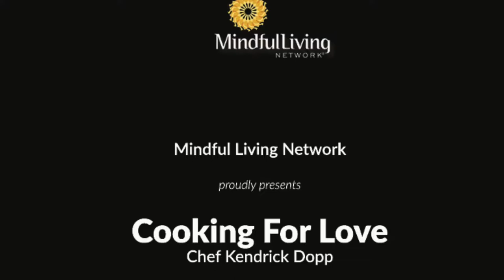Cooking For Love - Christmas Crack - The Best Holiday Treat You Never Had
Join Chef Kendrick Dopp and try this holiday treat, Christmas Crack. If you haven't tried it, get ready to become an addict!